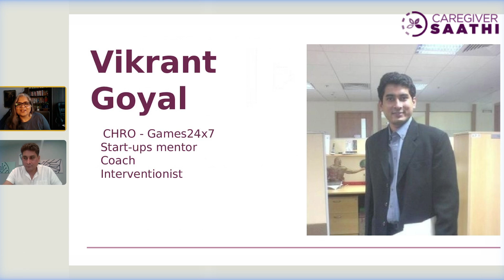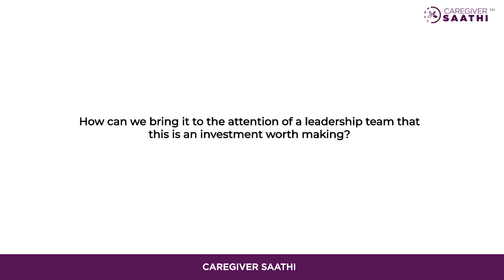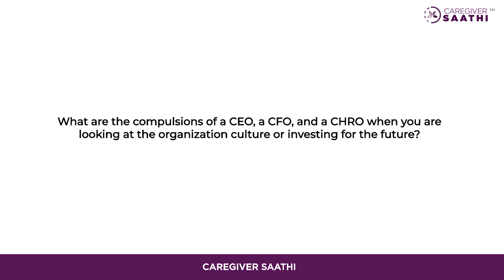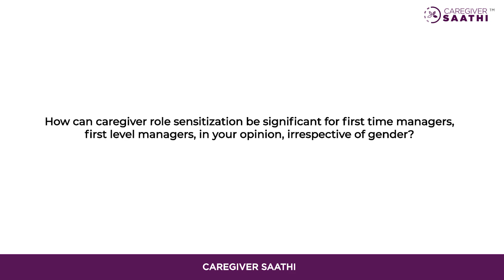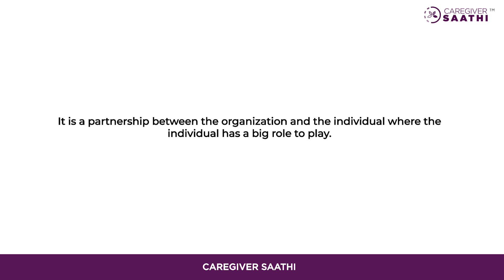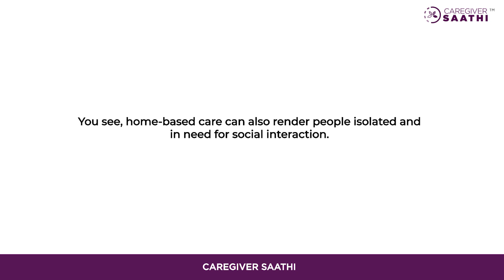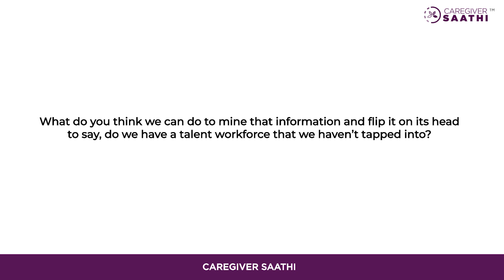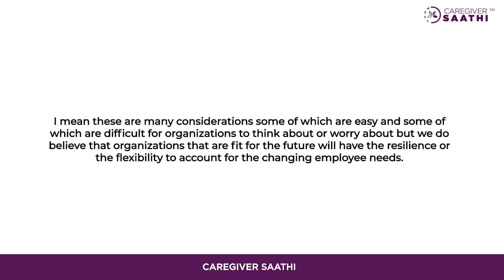Future Fit Corporates - Season 1 Episode 24 - Bhavana Issar in Conversation with Vikrant Goyal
Welcome to Episode 24 of Future Fit Corporates! In this episode, Bhavana Issar is joined by Vikrant Goyal, CHRO - Games 24x7 | Start - Ups Mentor, as they explore the challenges organization leaders face when addressing company culture and making long-term investments.

They also discuss the difficulties of bringing caregiving conversations to the boardroom, especially in male-dominated environments where caregiving is rarely a topic of discussion.

to learn about our range of services and offerings.